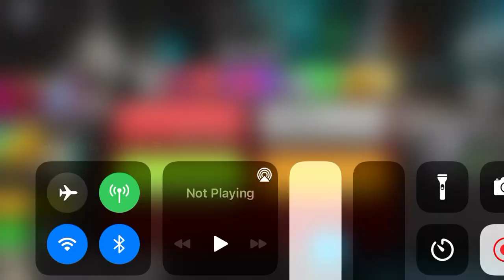So I made a fake image template (old)